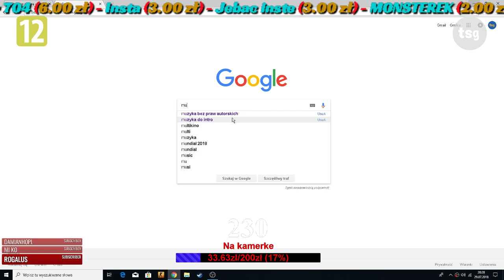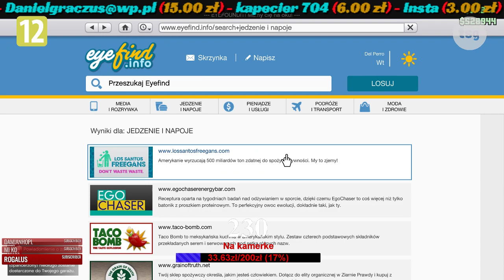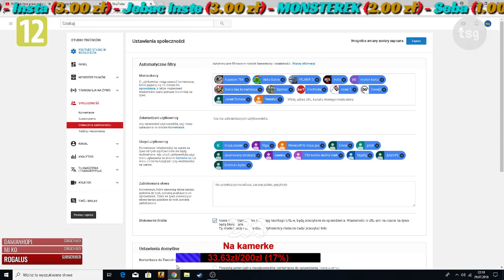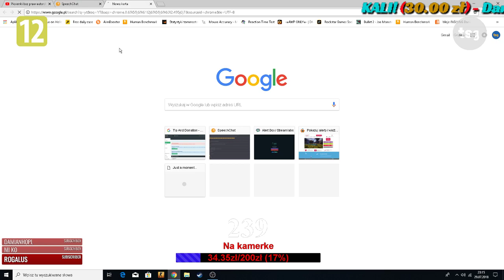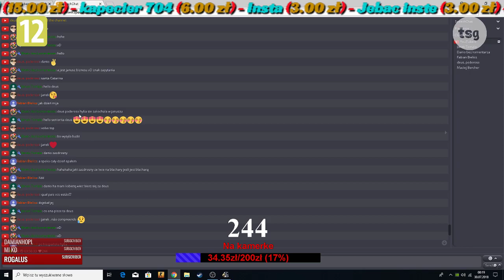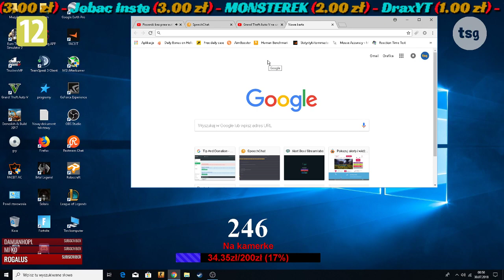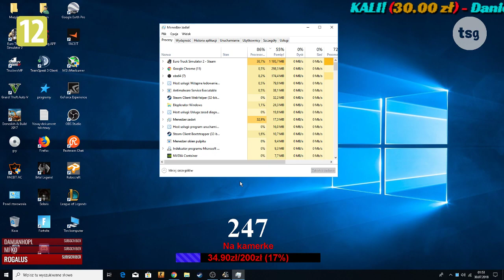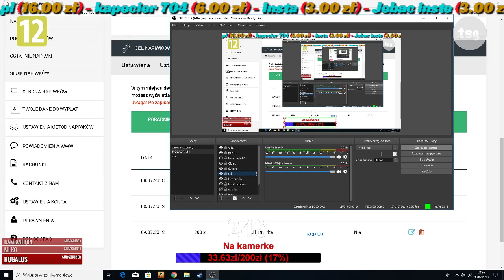Grand Theft Auto V na urodziny widza urbex najlepszego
Mój kanał jest oparty  przede wszystkim grami TYPU Counter strike global ofensive  Quake  GTA 5 itd
Minecraft Ets2

Jeśli jesteś nowy na moim kanale i również interesujesz się grami komputerowymi

zapraszam  dajcie  donute suba

Ivona czyta kometarze p

Dzięki Wielkie :TSG